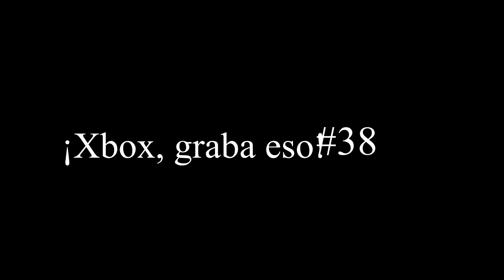¡Xbox, graba eso! #37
---IMPORTANTE---

Facebook.com/leon002

Mira y descarga tus clips aquí:

Gamertag:
xX RPD Xx

Entrega numero 37 de Xbox, graba eso.

- ¿Como enviar tu clip?
Usa alguna de las paginas web de arriba (xboxclips.com o xboxdvr.com), y busca tu GT.

- ¿De que juegos puedo mandar clips?
Del que quieras. El único requisito es que debe ser algo sorprendente, cómico, o curioso.

- ¿Como te envío mi clip a tu GT?
Para hacerlo, debes agregarme como amigo. Mi GT es xX RPD Xx. Una vez lo hagas, dirígete a tu clip desde tu consola, y envíamelo directamente. De preferencia añade un mensaje, especificando que es para YouTube.

- Tengo mi vídeo subido a YouTube ¿Te lo puedo mandar?